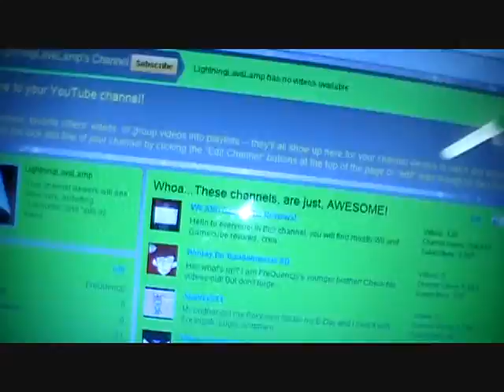Introducing, LightningLavaLamp!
Hey guys I have a new channel called LightningLavaLamp! Check it out, and I hope you enjoy! :)